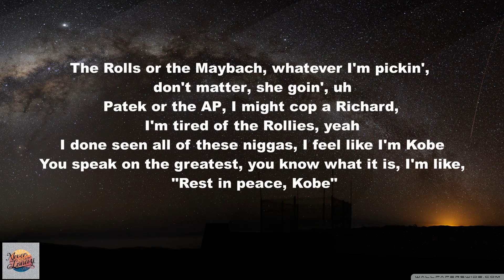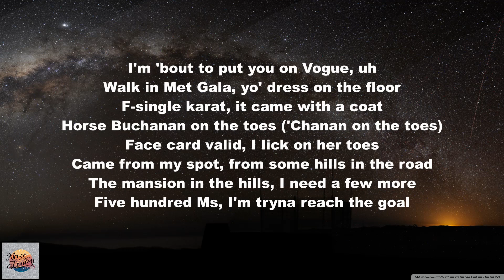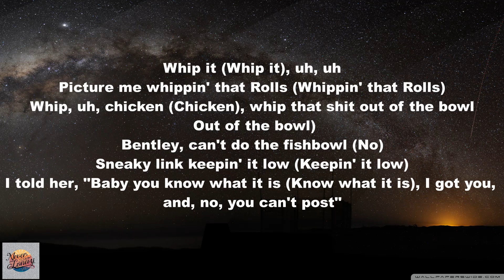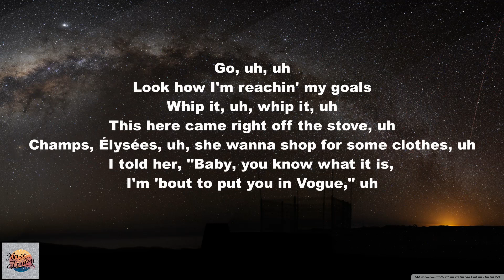Toosii & Gunna-Champs Élysées (Lyrics)